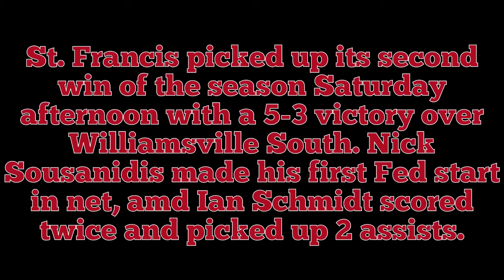Ian Schmidt / Nick Sousanidis Post-Game 12/17/16